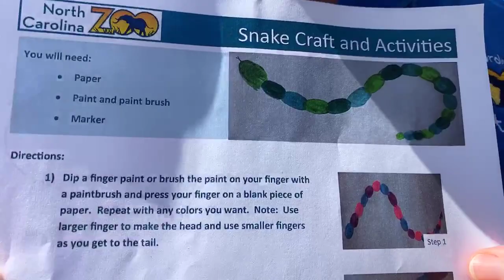Zoo EDventures: Snakes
“Scute” on over to check out what the Zoo EDventures team is up to as they show you some of their favorite slitherin’ friends! You might even discover something interesting and shall we dare say, even fun? Come see what the fussssss is all about!